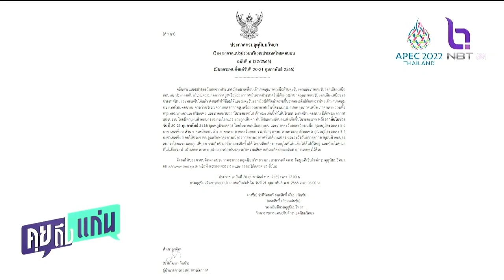อุตุฯชี้รับมือพายุฝนฟ้าคะนอง จากนั้นอุณหภูมิจะลด 5-9 องศาฯ